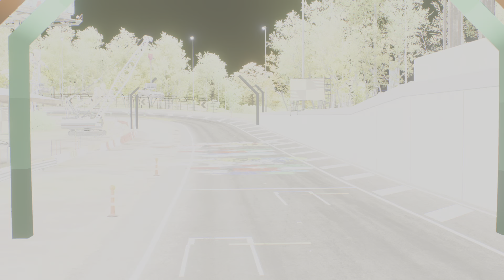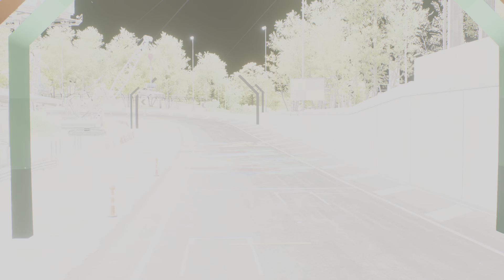Need for Speed Unbound PS5 rassemblement Motor City